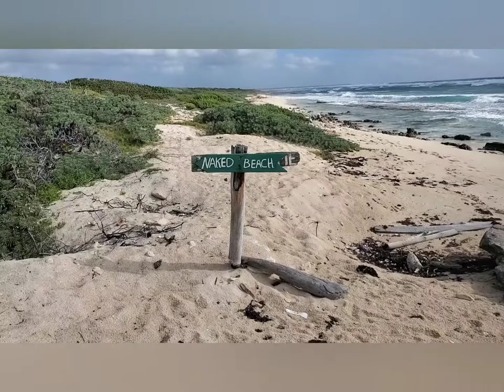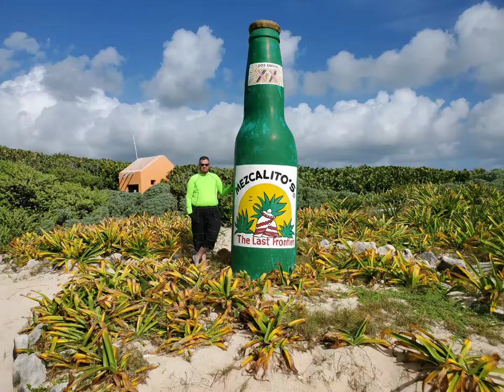East Side of the Island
My sister and I rented a car and went for a drive on the east side of the island. It's super windy on that side, so the waves were nice. Today is my last day on the island. While I'm sad to leave my sister behind, I'm looking forward to being back in my own space. Besides, I miss my Max and David is threatening to keep him!

Welcome to my fiber arts journey. I like to needle knit, loom knit, and crochet. I also dabble a bit in diamond painting and latch hook rugs. My two cats, Maximum Effort and Little Miss No Name frequently meander through my videos.